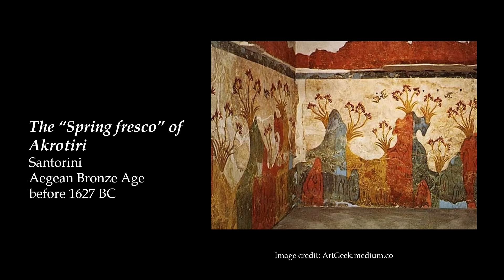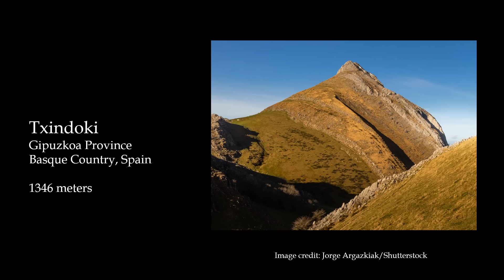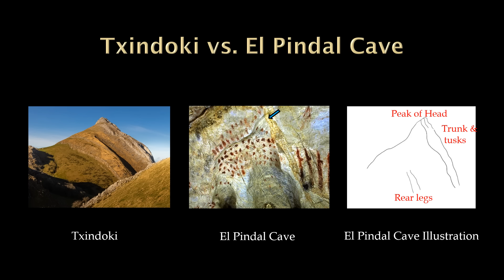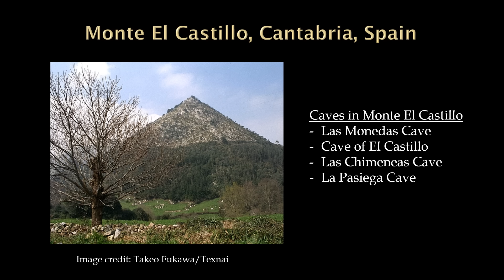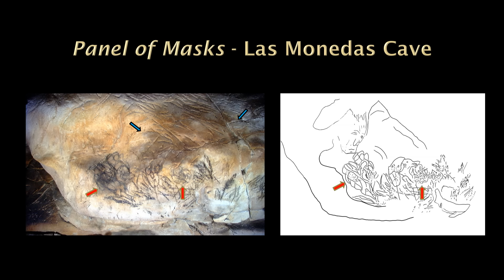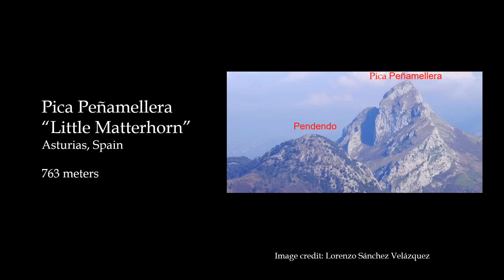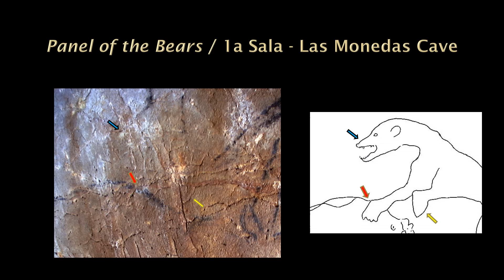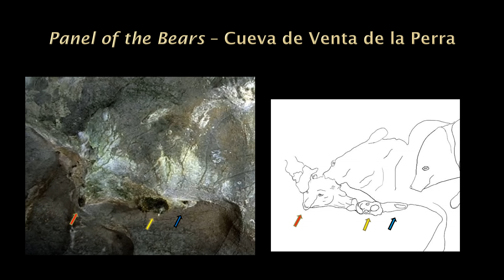Living Landscapes in Ice Age Art - International Association of Landscape Archeology Conference 2022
Upper Paleolithic Iberian cave art analyses have been focused on the identification of the depicted animals, dating, artistic styles and techniques, as well as hypotheses concerning the artists’ states of mind. Little examination has been made of the depicted subjects’ natural environments or if any terrestrial landscapes were projected onto cave walls. This might logically have been considered as natural landscapes, especially mountains, are featured in sacred traditions and myths worldwide. The global observance of sacred mountains may indicate prehistoric roots. This study compared the details of previously published Upper Paleolithic images from caves in Northern Spain that are in the greater range of the Basque people with prominent natural landscapes observed outside of caves in the region.

The findings demonstrate that Upper Paleolithic cave artists in Northern Spain found geological features outside of caves that were meaningful to them and then projected those terrestrial visualizations onto the walls of caves. The choice of cave panels by the Ice Age artists appears to have been determined by the initial identification of natural geological irregularities on the cave walls that had some visual similarities with the terrestrial landscapes. Those natural geological irregularities on the cave walls were then improved upon to be more closely representative of the terrestrial landscapes. In this presentation, five late Pleistocene art panels in four caves are shown to represent two mountain landscapes that are each pictorially associated with one animal species. The findings suggest that current Basque sacred traditions in Northern Spain for the depicted animals and reverence of living mountain landscapes may have been observed in the region before ancient times, as archived in the ethnographical, geoarchaeological and prehistoric archaeological records.